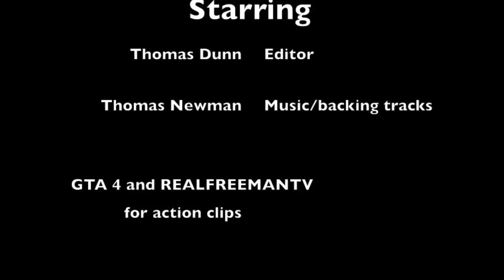James Bond-GTA 4 Action Compilation.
A Compilation of several GTA 4 action clips put together to make the ultimate action compilation. (Thanks too Ralfreemantv for the clips, they helped ;) aha)